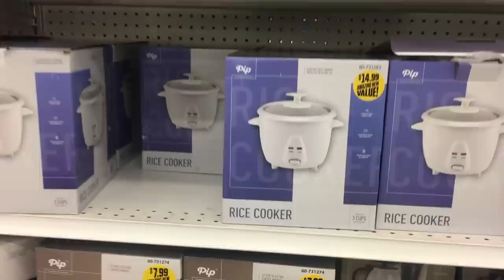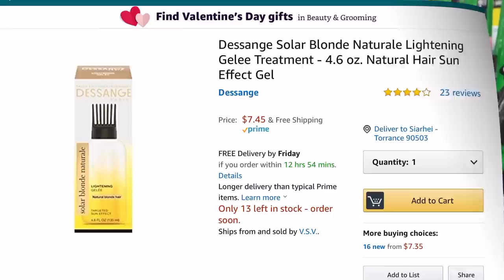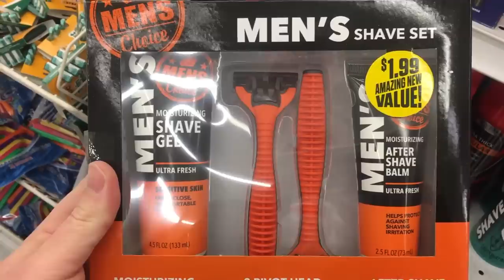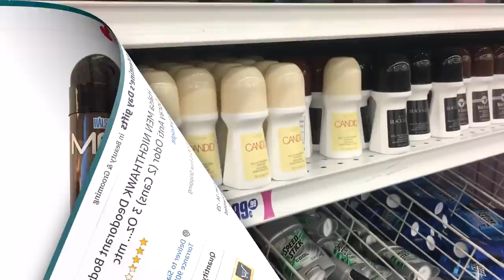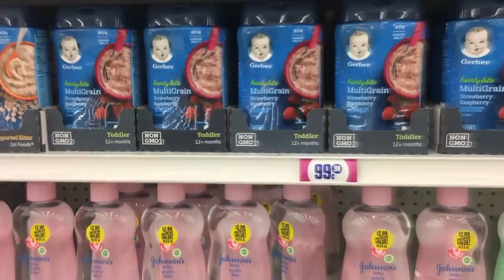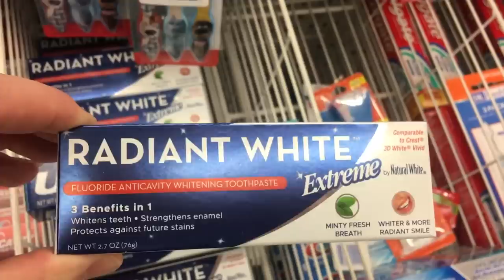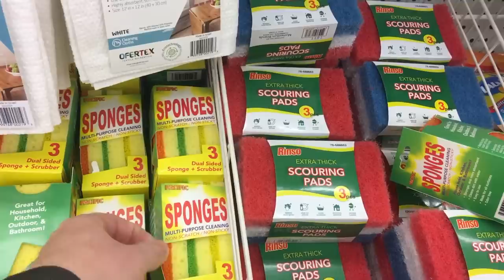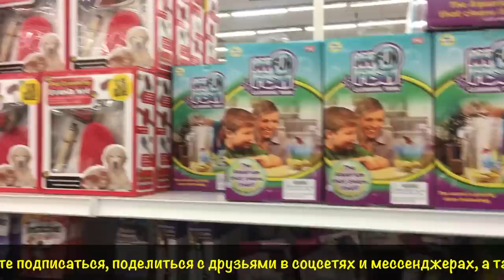Самые выгодные цены и магазины в Америке! Сколько денег тратит семья из 5 человек в США?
Сегодня идём в магазин 99 cents Only Stores и на примере некоторых товаров покажем, как можно сделать выгодные покупки не дожидаясь распродаж и потратить деньги с умом.